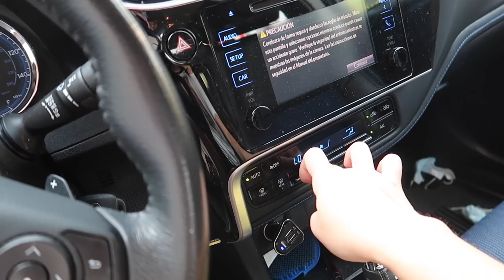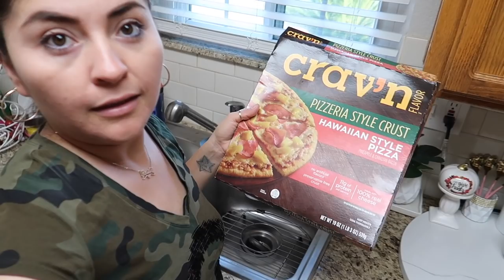Malas Noticias Mi Hijo Tiene Covid😥😞+ Nos Fuimos Hacer Todos La Prueba🚑+ Me Volvió A Suceder‼️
♡Hola Familia Bienvenidos a Nuesto Vlog♡ familiar.  💞
 SIGANME❤

🌸máquina para batir la leche por separado

🌸GRACIAS POR TODO SU CARIÑO Y APOYO🌸 FAMILIA HERMOSA ❤🙏❤🙏😘😘